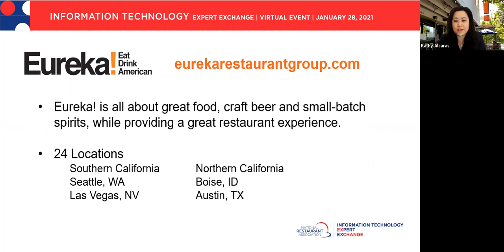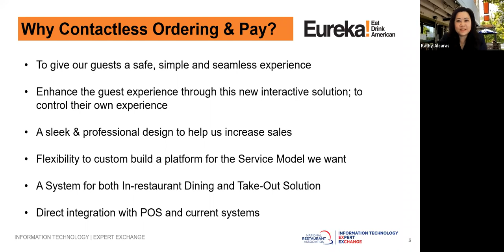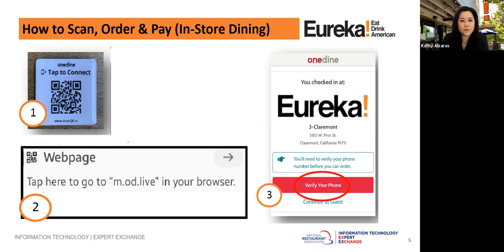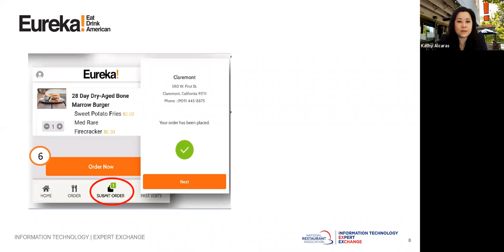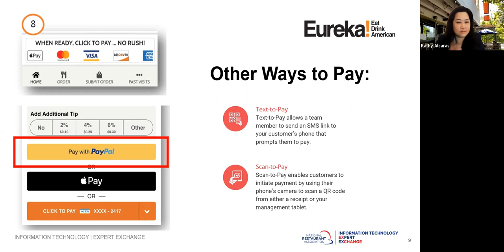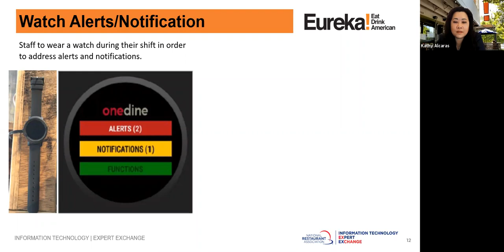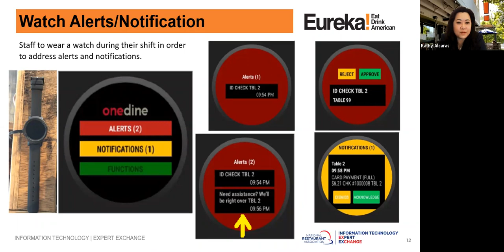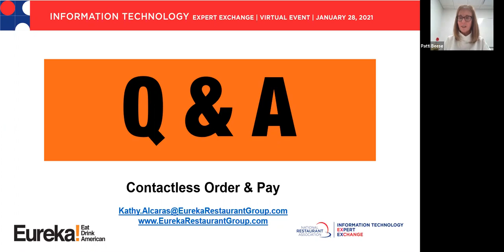Contactless Ordering and Pay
Before the pandemic, the primary focus of Restaurant Operations is to provide great service to our guests in the restaurant. For most of the restaurant companies that have been around for a long time, as well as many up and coming brands, they had been doing this part well: with great training, delicious food, consistent performance on sequence of service, and sense of urgency. However, with the fear of COVID-19, from both the consumers and businesses, the restaurant industry is now forced to think about safer dining at the restaurants. `This is where the need for contactless technology becomes a bigger consideration than ever before. But how do we balance our excellent customer service with new technology, and without losing the human interaction?